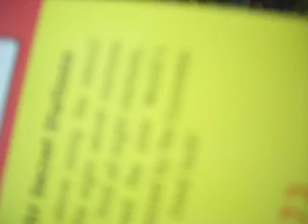The Worlds Largest Maze 3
The Worlds Largest Maze 2